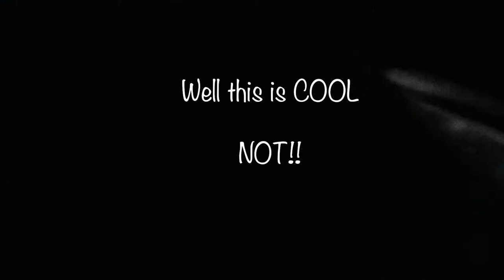LOG 5.0 What happened to the plane????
One night with one man, fear, feeling tired, and just a good old change of plans. We need to be feel and be ok with change and then make a choice in the moment.